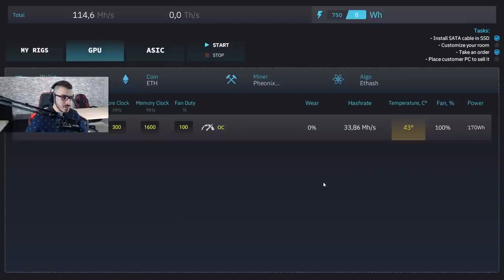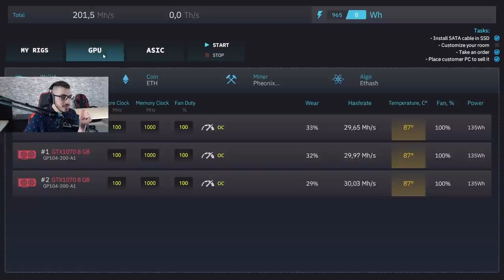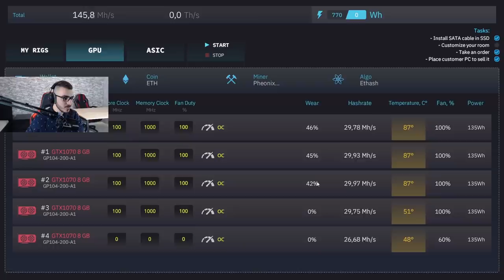سويت تجميعة رخيصة وبعتها ب 7500$ 😱 | Mining Simulator 🔥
إسم اللعبة :
Crypto Mining Simulator

علامات لجلب الحلوين : سويت تجميعة , كمبيوترات , مامكالو  بي سي , تجميعة رخيصة , PC , RTX , MAMKALO ,